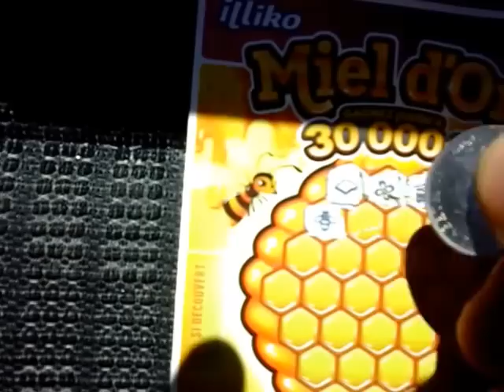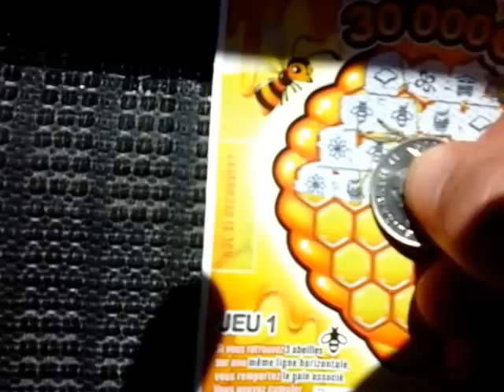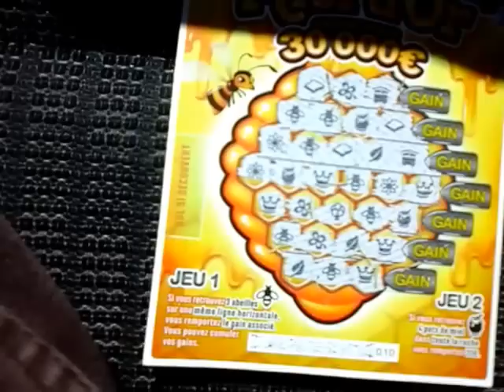Ticket de grattage Miel d'Or (3€) Illiko FDJ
Coucou à tous et bienvenue pour suivre un ticket qui se fait de plus en plus rare chez le buraliste : le Miel d'Or.